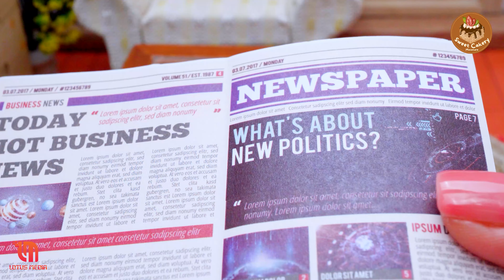Elemental Jelly Cake 🔥❄ So Hot Miniature Pop It Cartoon Cake Decorating 1000+ Miniature Cake Idea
👉About us:
On Sweet Cakery, you can definitely find lots of creative baking ideas for your mini cakes and lots of simple recipes. Our videos will guide you to make beautiful mini cakes for your family and friends.